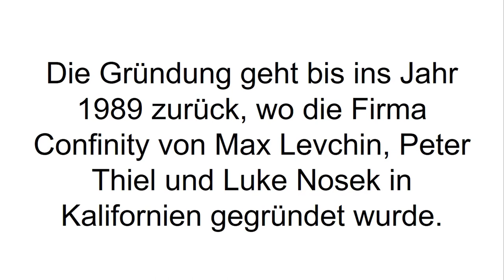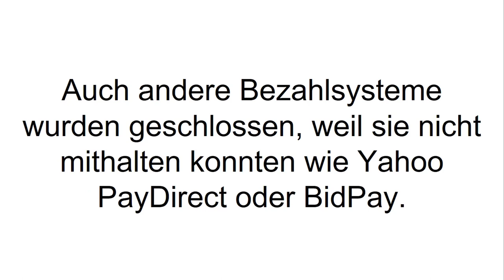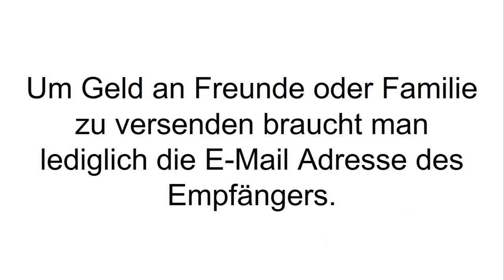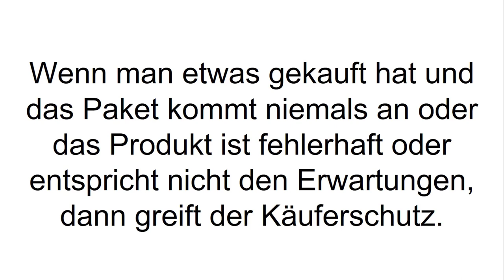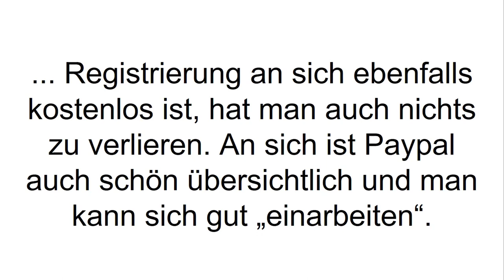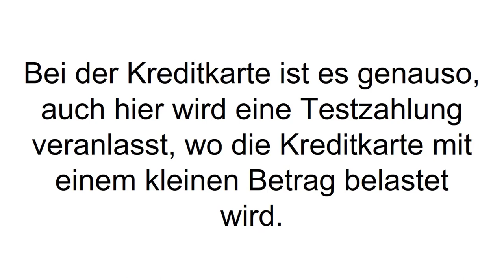[FAZIT] Paypal Erfahrungen | Bezahlsystem Paypal im TEST! Die Gebühren Abzocke?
Man mag es kaum glauben, aber die Wurzeln von Paypal gehen bis zu 1989 zurück, als „Confinity“ an den Start ging. 1999 als Confinity und X.com sich zusammengeschlossen haben, entstand dann Paypal – übersetzt: Bezahlfreund. Seit 2002 gehört das Unternehmen zu eBay, deren damaliges eigene Zahlungssystem floppte. Der Zahlungsvorgang wird sofort über das virtuelle Konto abgewickelt und verrechnet. Wenn man etwas gekauft hat, bekommt der Verkäufer sofort die Zahlungsbestätigung des Käufers und kann seine Ware somit schneller verschicken, was zum Vorteil beider Seiten ist.

Von diesen kann man sein Guthaben auffüllen oder auch nicht. Bei einer Zahlung bevorzugt Paypal immer das vorhandene Guthaben – falls nichts drauf ist, wird das Geld von einem der hinterlegten Konten bezogen. Paypal bietet darüber hinaus noch einen hervorragenden Käuferschutz mit dem man sehr schnell Geld wieder zurückholen kann, falls zum Beispiel Ware nicht eingetroffen ist. Besonders zusammen mit eBay sind Rückerstattungen so sehr unkompliziert.

Ebenfalls sehr unkompliziert ist das Versenden von Geld unter Mitgliedern. Innerhalb weniger Sekunden kann man Geld von einem Paypal Konto zu einem anderen schicken. Mit der eigenen App kann man alle Umsätze bequem über das Smartphone überblicken und verwalten. Über die App kann man selbst Zahlungen empfangen und versenden. Per Push Benachrichtigungen bleibt
man immer auf dem aktuellsten Stand über Kontobewegungen.

Wenn Du mehr zu Paypal erfahren willst, dann schau JETZT bei Produkt-Kenner.de vorbei!